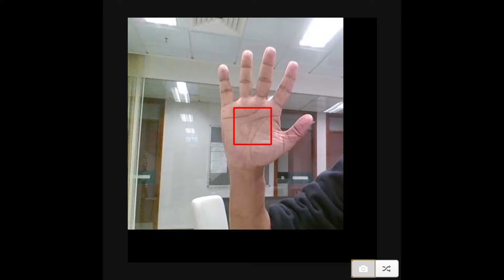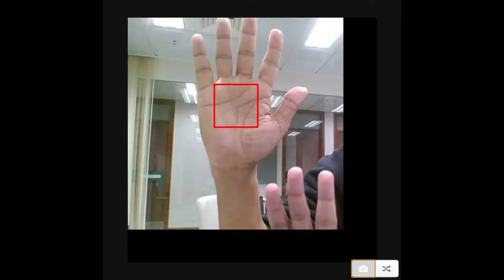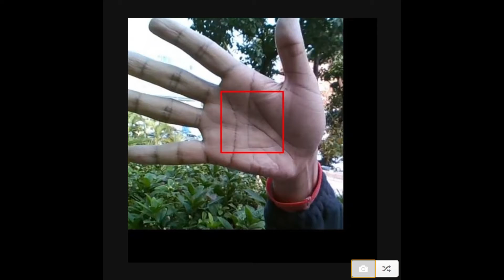Unconstrained Palmprint Identification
Contactless Palmprint Detection and Identiﬁcation System from The Hong Kong Polytechnic University